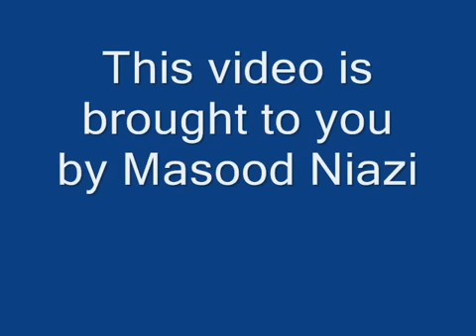Hamd-e-Bari Tala Must Listen Once